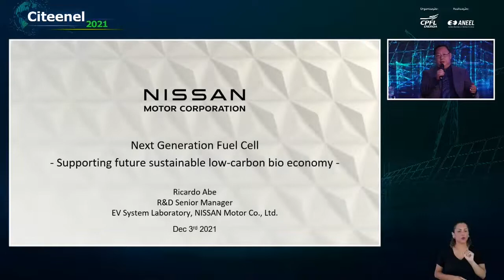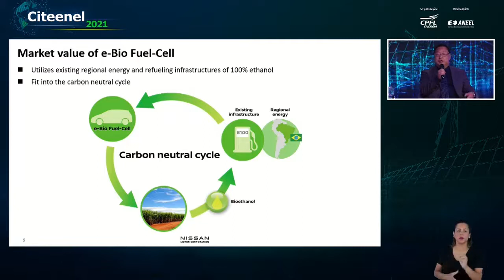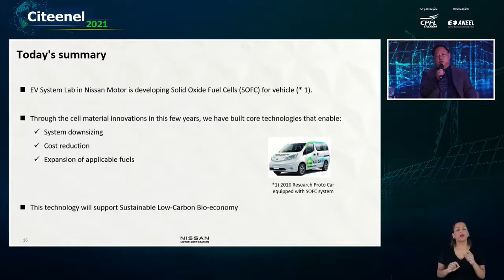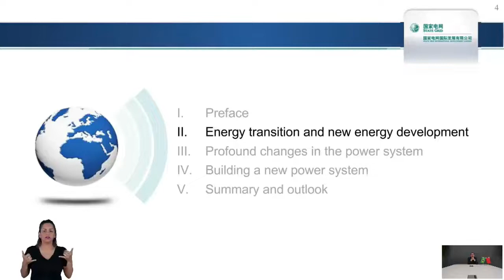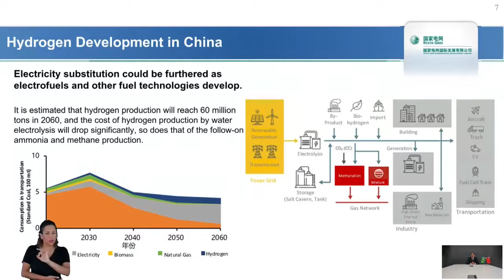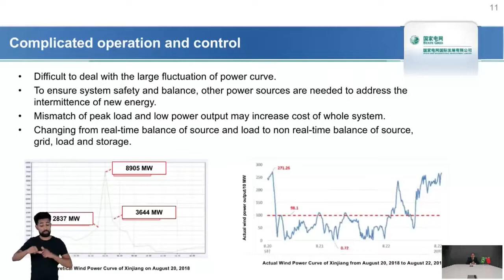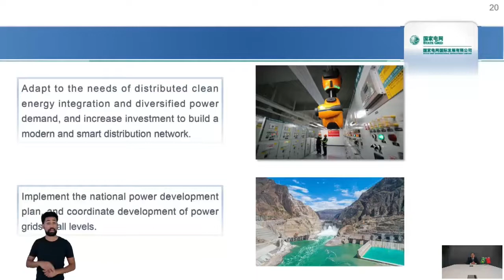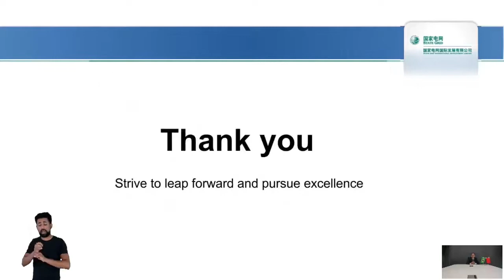Mesa de Debate: Descarbonização | CITEENEL 2021 - 03/12/2021